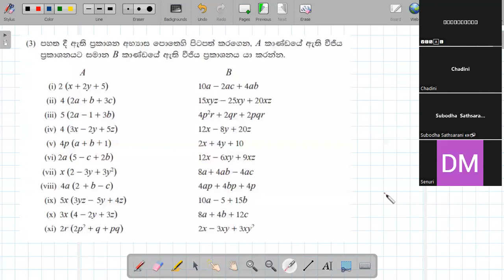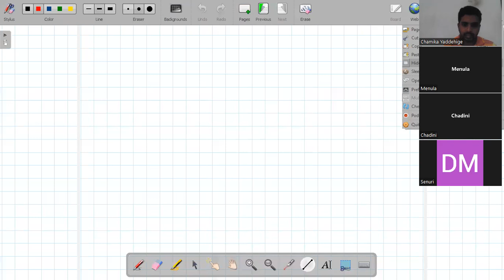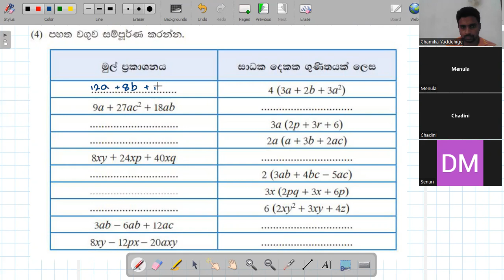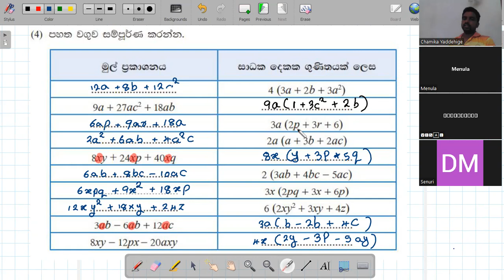Grade 08 / 2022.07.14 / Part 01